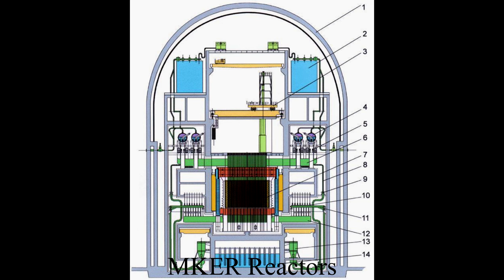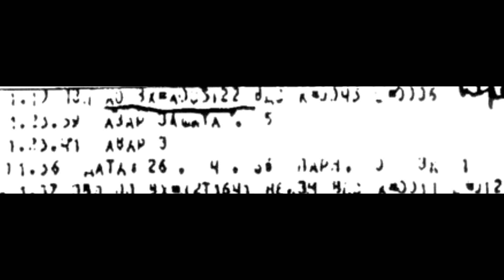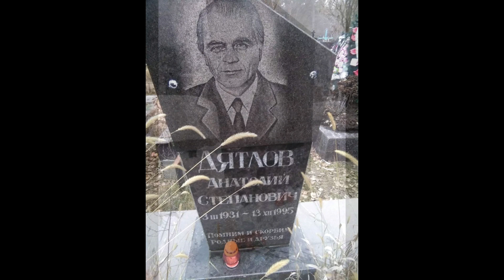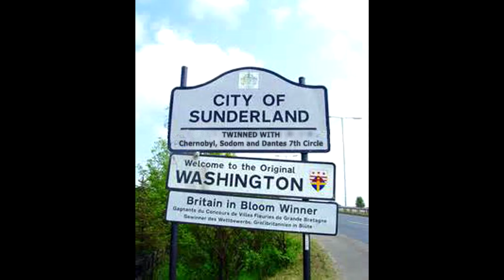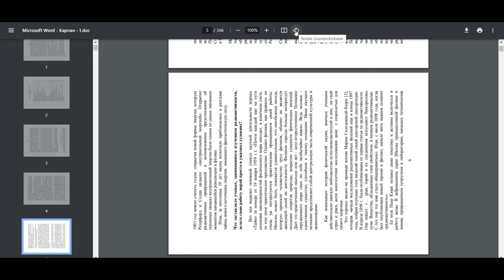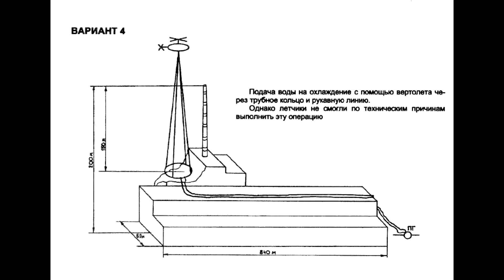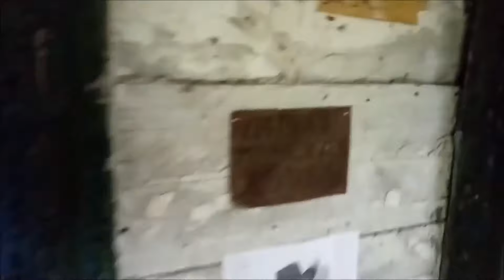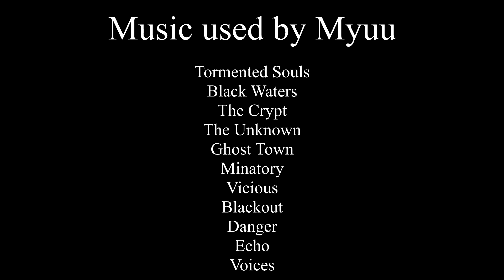The Chernobyl Iceberg Explained REMASTERED - Part Three FINALE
It's about time... for the final time! As today we finally complete the last three layers of the iceberg. More than a year in the making, and now we are here.

Timestamps:

00:00 - Introduction
00:42 - Layer Eight
13:37 - Layer Nine
29:44 - Layer Ten